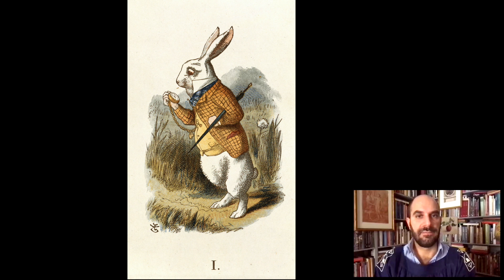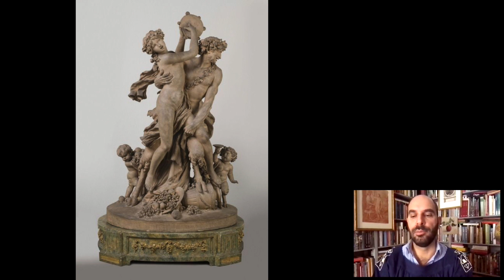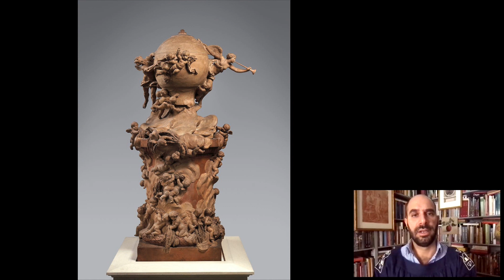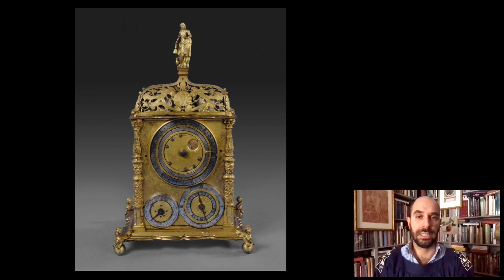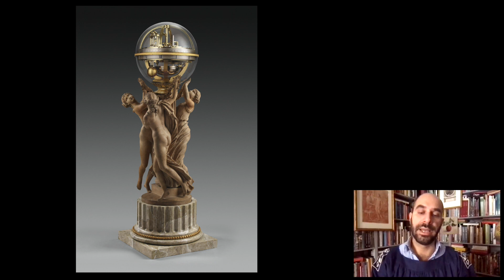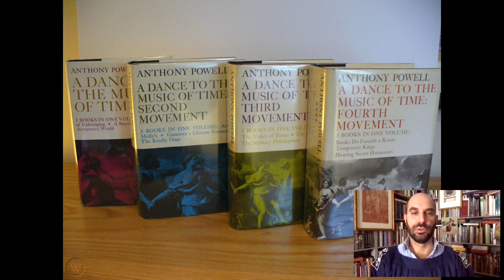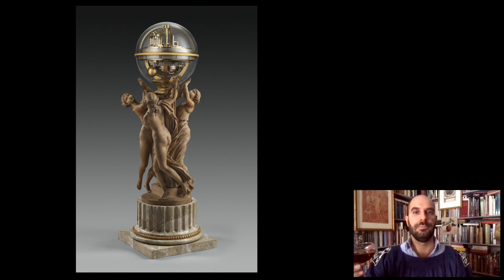Cocktails with a Curator: Clodion's "Dance of Time"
In this week’s episode of “Cocktails with a Curator,” toast the new year with Deputy Director and Peter Jay Sharp Chief Curator Xavier F. Salomon as he examines a masterpiece of both sculpture and clockmaking: “The Dance of Time,” by Clodion (Claude Michel) and Jean-Baptiste Lepaute. In this 18th-century timepiece, three terracotta nymphs or Hours dance in a circle around an exquisite mechanism enclosed in a glass globe. The Frick has one of the country’s most important collections of clocks, many of which came to the museum through a gift from Winthrop Kellogg Edey. Welcome 2021 by raising a Metropolitan cocktail—Happy New Year!